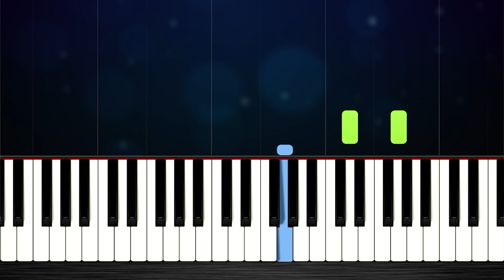iPhone Ringtone - Marimba - EASY Piano Tutorial